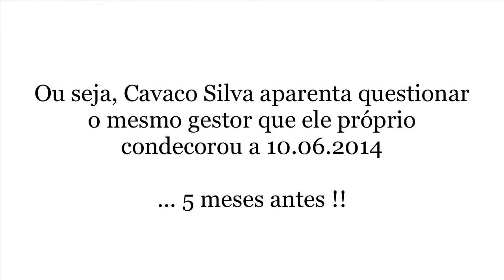Cavaco Silva e o "caso PT" : Dá para confiar ?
São muitos os casos que nos fazem pensar se dá para confiar em Cavaco Silva e nas suas afirmações e/ou garantias.
O "caso" dos gestores da PT, empresa responsável pelo serviço MEO, entre outros, é só mais um "caso".